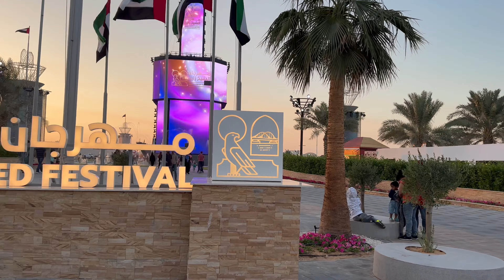ஒரே இடத்தில் இவ்வளவு குதிரைகளா😱 | Sheikh Zayed Festival city Abudhabi part -1